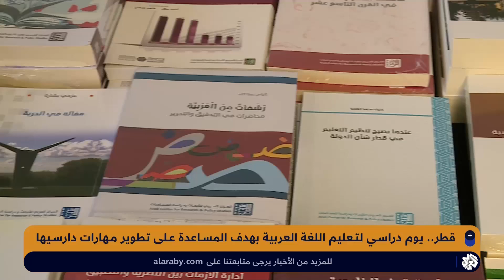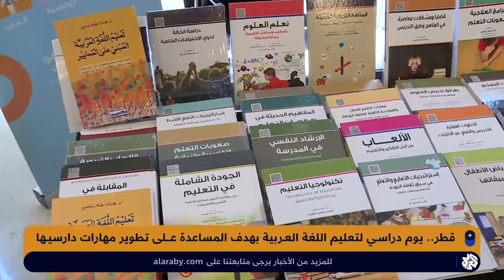تعليم اللغة العربية في المدارس بدولة قطر.. أساليب فعالة وطرق متطوّرة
نظم معهد الدوحة للدراسات العليا والمنتدى التربوي بالتعاون مع مؤسسة قطر، يوما دراسيا للغة العربية في العاصمة الدوحة، حيث أُقيمت ورشات تفاعلية حول التراث والهوية، بهدف المشاركة وتبادل الخبرات للوصول لأساليب وطرق متطورة لاستعمالها في تعليم اللغة العربية.